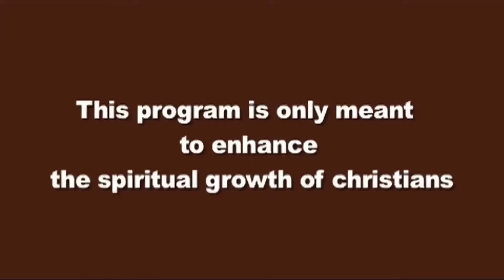हर दिन परमेश्वर के साथ 30-OCT-2023 Hindi Bible Sermon | EveryDay With God